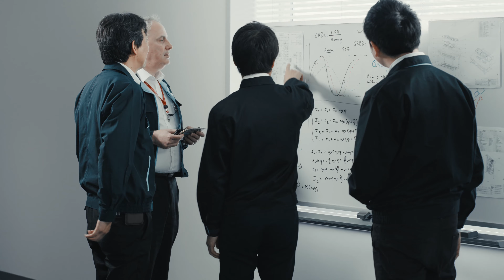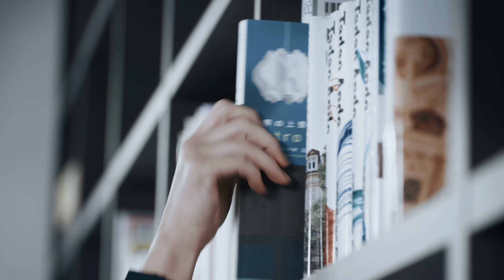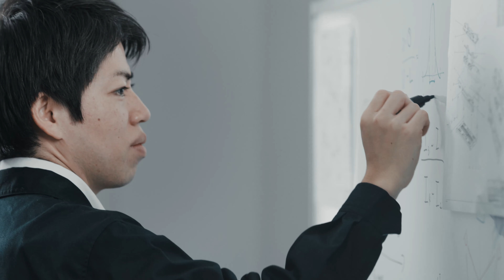サキコーポレーション 会社紹介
サキコーポレーションは最先端の基板外観検査装置及びX線自動検査装置を開発・製造するリーディングカンパニーです。